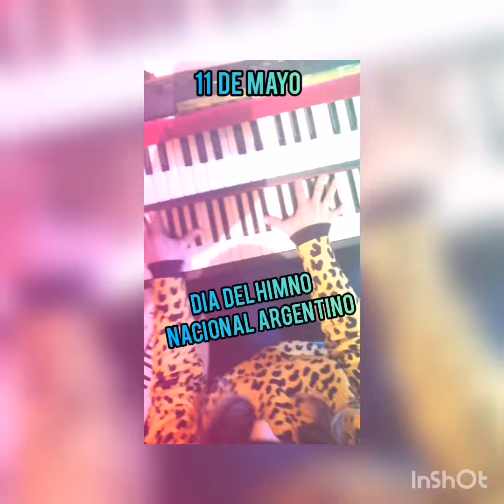Himno nacional Argentino